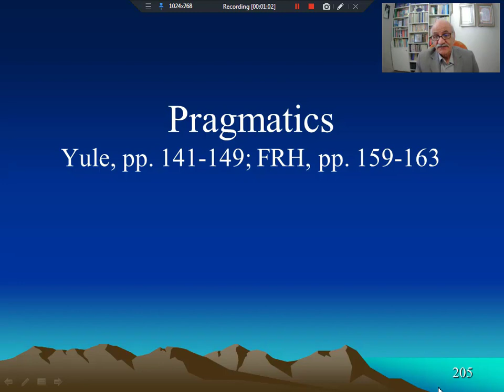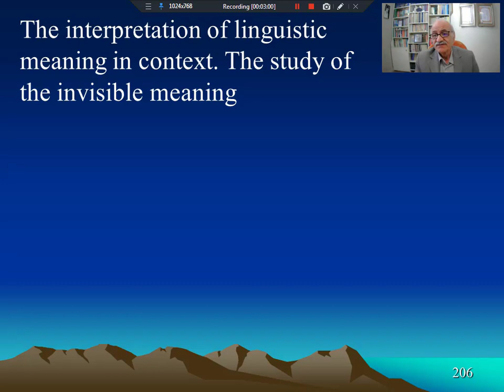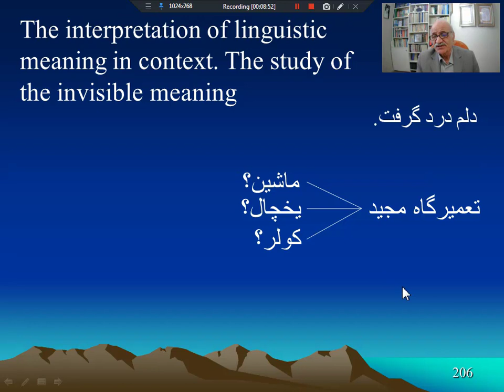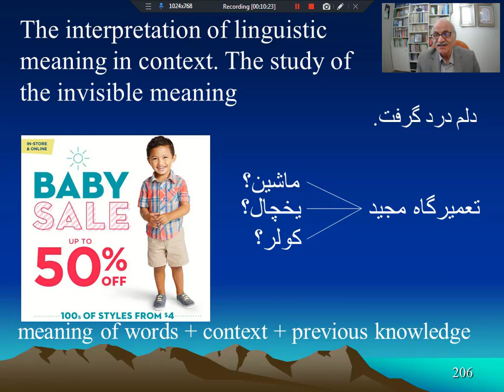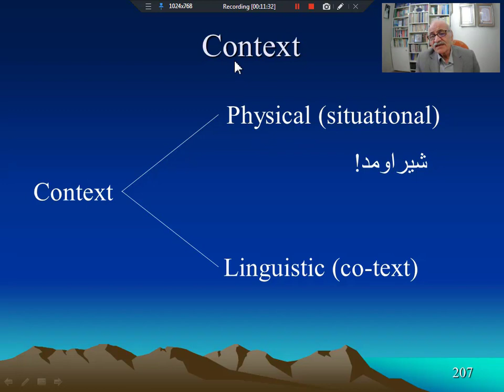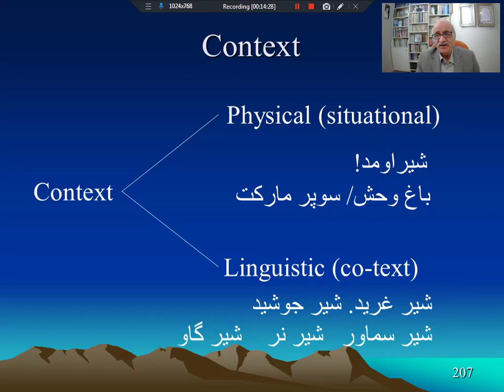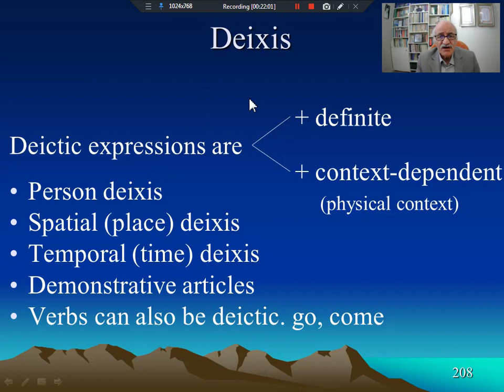Pragmatics, Context, Deixis - مبانی زبانشناسی - کاربرد شناسی زبان،بافت فیزیکی، واژه های اشاره ای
زبانشناسی، کاربرد شناسی زبان،بافت فیزیکی، واژه های اشاره ای
linguistics, Pragmatics, Context, Deixis

این ویدیو مربوط به درس مبانی زبانشناسی است که در دوره کارشناسی زبان و ادبیات انگلیسی، آموزش زبان انگلیسی و مترجمی زبان انگلیسی  تدریس می شوند. مباحث پوشش داده شده در این ویدیوعبارتند از:  آواهای زبان، نظام آوایی زبان، آواشناسی، واکه، همخوان، شیوه تولید آوا، جایگاه تولید آوا،